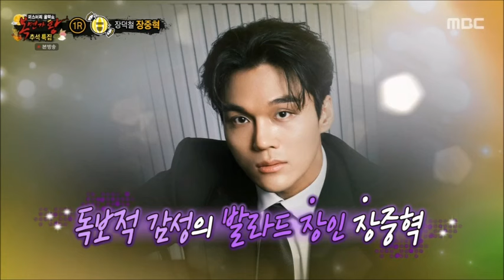복면가왕 장덕철 장중혁 처음 느낌 그대로 (audio only)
무대를 가득 채우는 달콤한 매력! 오래도록 녹여 먹고 싶은 달달한 노래! 알사탕

공개장면 삭제한 편집본입니다